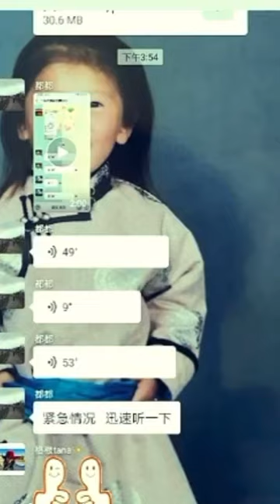ᠪᠣᠷᠣ ᠪᠢᠯᠵᠤᠤᠬᠠᠢ ᠪᠠ ᠪᠢ